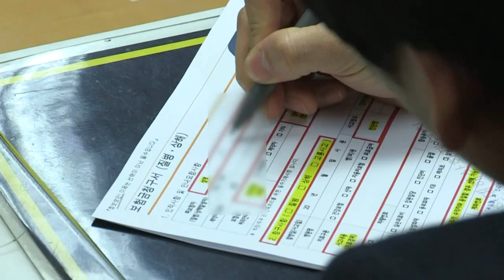'비급여 지옥' 실손보험 1.4조 지급... 업계 발등 불 (20221201)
도수 치료 등 지난해 4대 비급여 의료비 항목에 대한 지급 실손 보험금이 1조4000억원을 넘어선 것으로 나타났습니다.

삼성화재와 DB손해보험 등 보험사들의 지난해 도수 치료와 하지 정맥류 등 4대 비급여 의료비 항목의 지급 보험금이 1조4035억원으로 집계됐습니다.

이는 2018년 대비 두 배 가량 증가한 수치입니다. 이중 도수 치료로 지난해 지급 보험금만 1조1319억원에 달했습니다.

보험사의 실손보험 적자 규모는 지속 증가해, 지난해 2조8000억원을 기록했습니다. 이에 업계는 실손보험료를 내년에 10% 후반대 수준까지는 올려야 한다는 목표로 인상을 추진하고 있습니다.